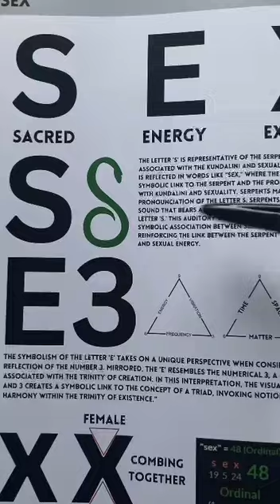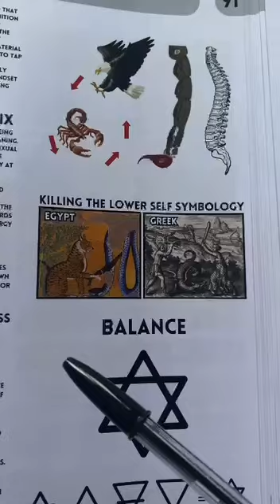Sacred Energy Exchange